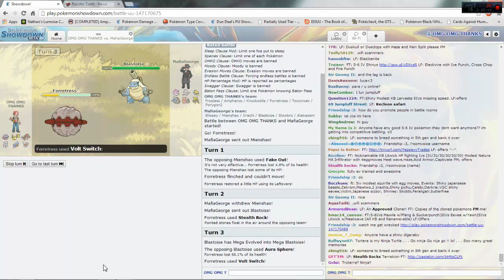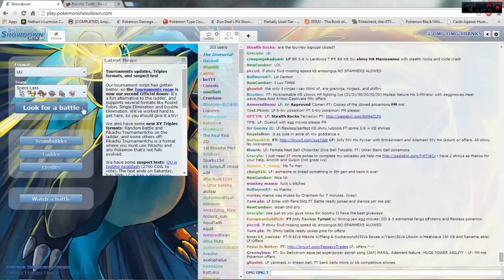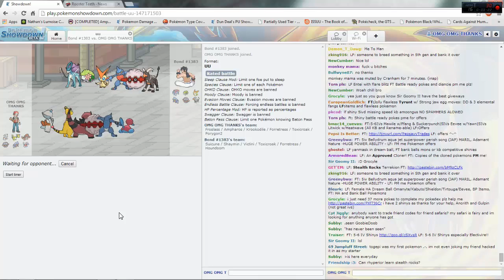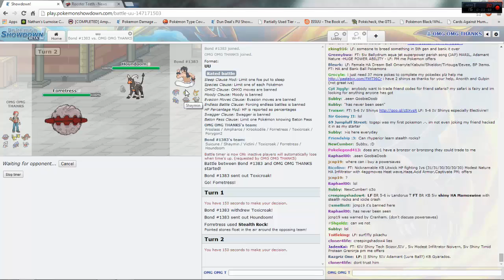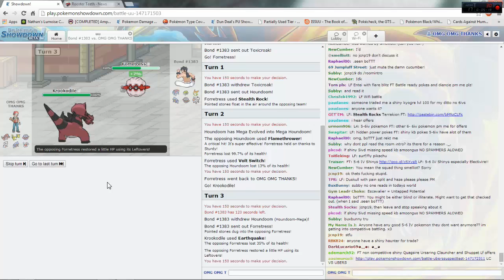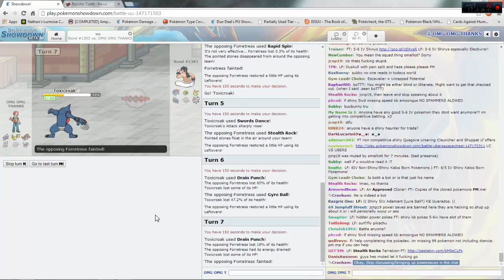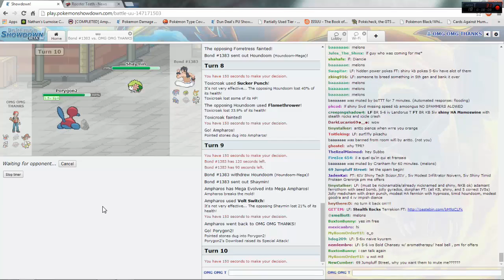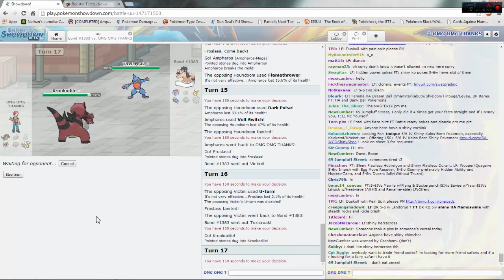Showdown Live Session Froslass's UU Rampage Part 2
Part 2 of my live session! I will try to get the rest of this session up in the next couple days before I have to ship my laptop back to Dell. again since they didn't do the repairs they said they would.